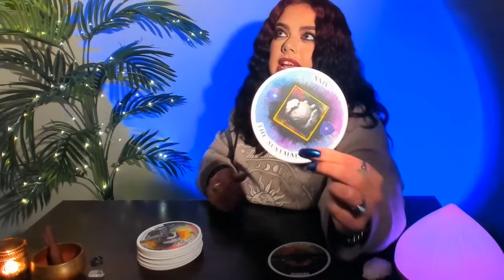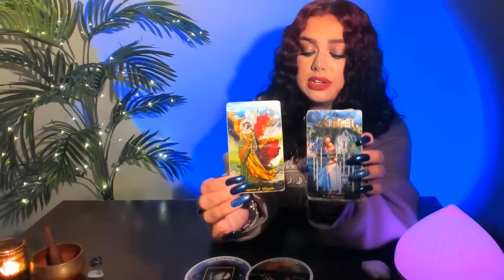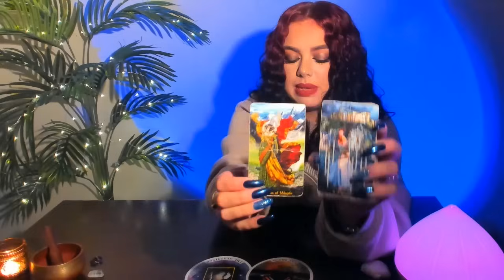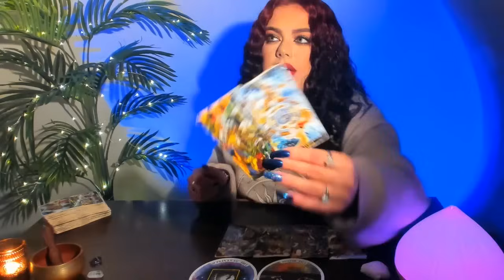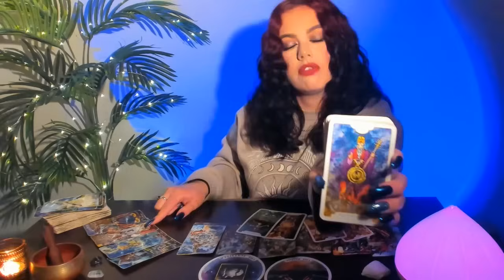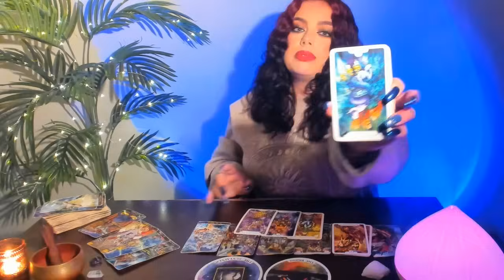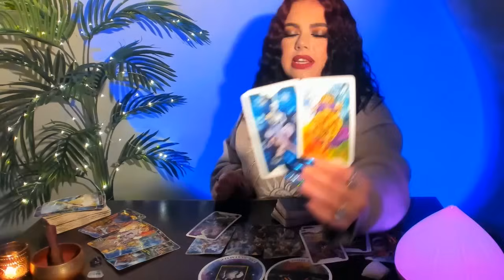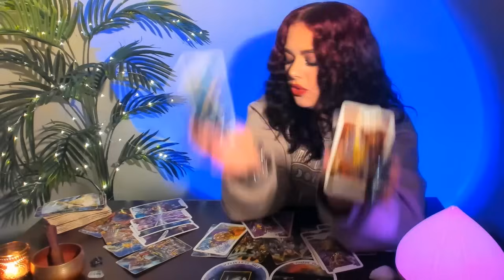♏SCORPIO MAY - "PINCH ME I MUST BE DREAMING!" - JUST SAY YES! OMG -YOU WILL BE COMPLETELY SHOCKED!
READINGS:
48 HOUR EMERGENCY -  ADDITIONAL $33.33 (USD)